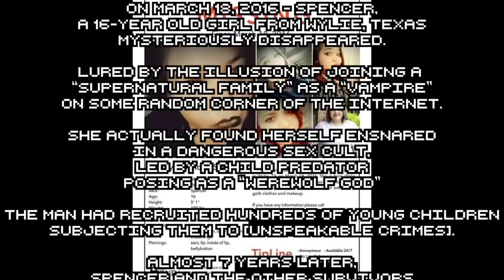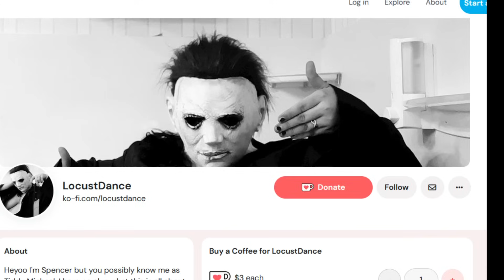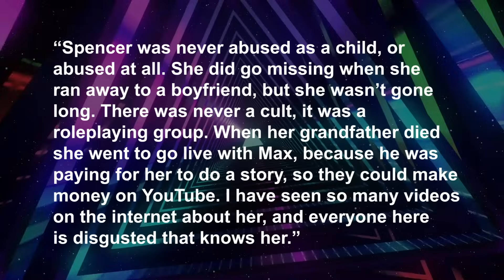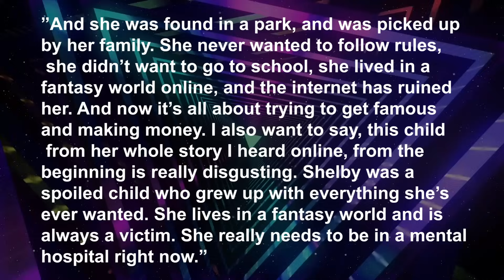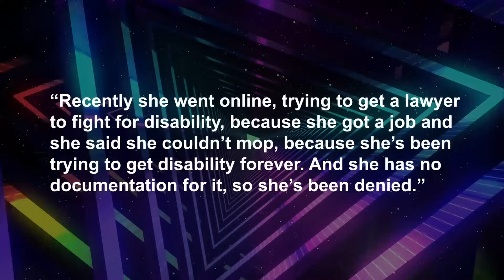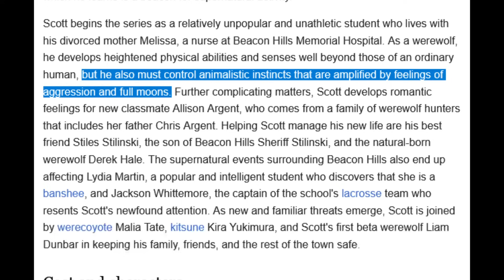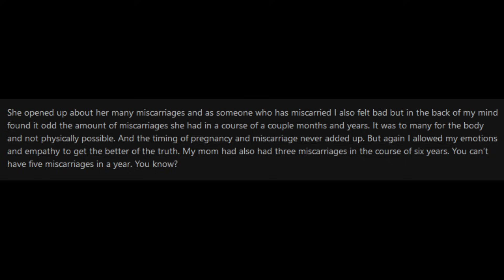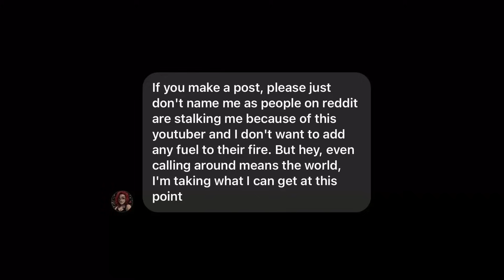The Shocking Truth about Spencer and MamaMax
Protect your online privacy with NordVPN!

A source close to Spencer reached out to me because of my latest video on MamaMax and his Mega Situation. They cleared up Spencer's backstory and her history with Camdan Jerrard Davis, MamaMax, etc. They chose to remain anonymous but they provided enough evidence that they are close to Spencer.

CORRECTIONS:
- Spencer was 16 when the phone incident happened, not 14.